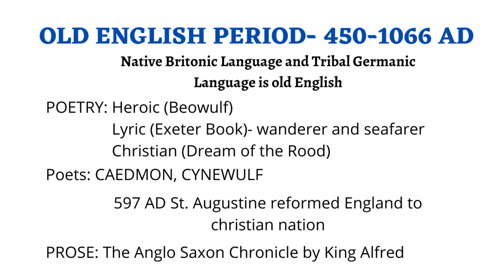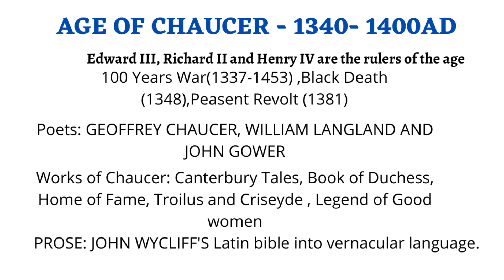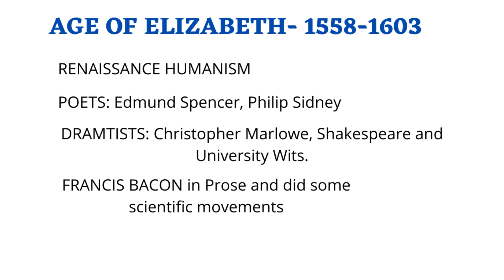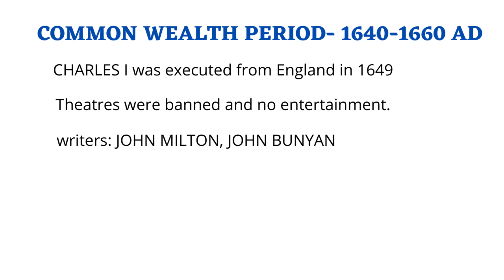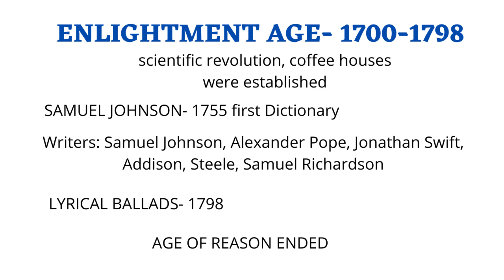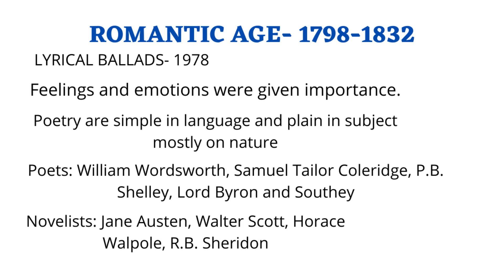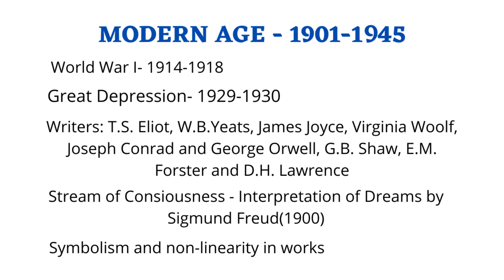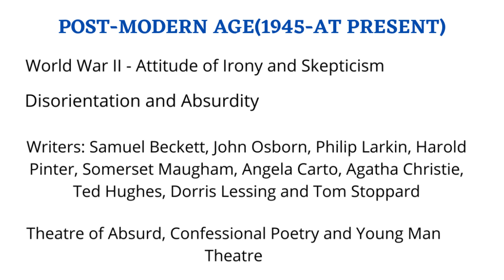OLD ENGLISH PERIOD - POST MODERN AGE| HISTORY OF ENGLISH LITERATURE IN TAMIL LITERARY AGES| HIGHBROW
HI FRIENDS, In this video we are going to see HISTORY OF ENGLISH LITERATURE AND ITS LITERARY AGES FROM OLD ENGLISH PERIOD TO POST MODERN AGE.